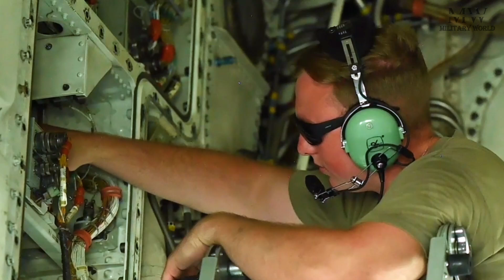B-1B Lancer 37th Bomb Squadron in Action at Red Flag